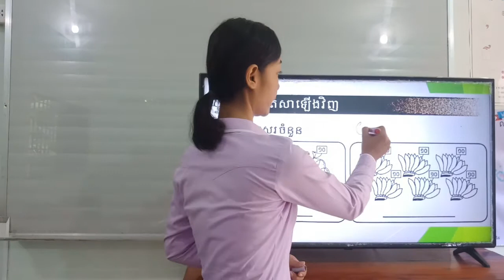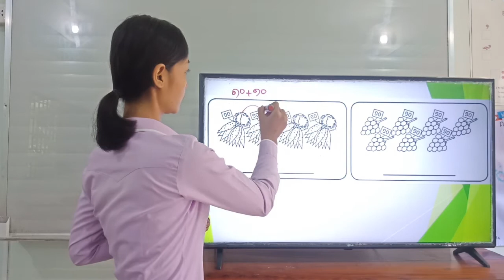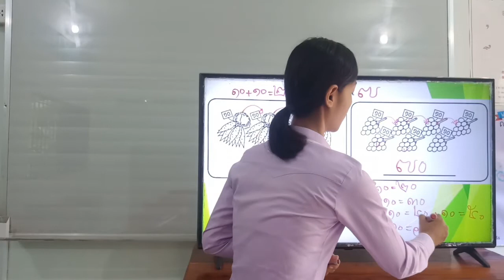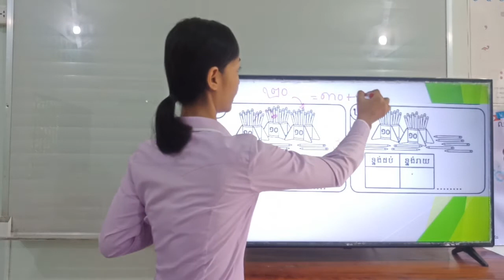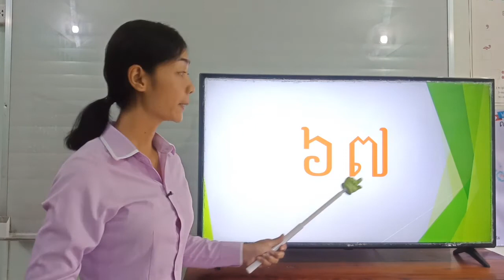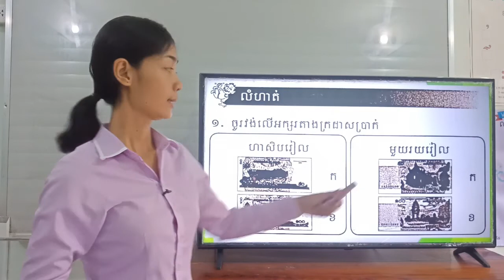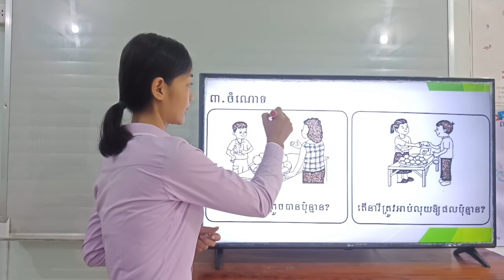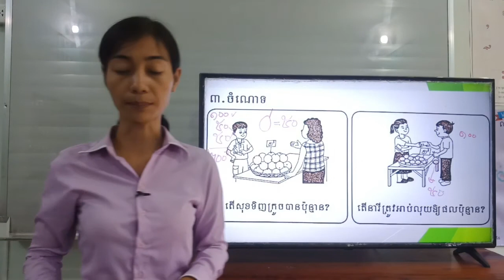103-2_ថ្នាក់ទី1-គណិតវិទ្យា-កិច្ចការផ្ទះ-ទំព័រ៨៩ដល់៩០-21092020-joseph central school